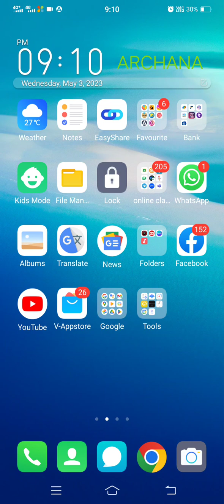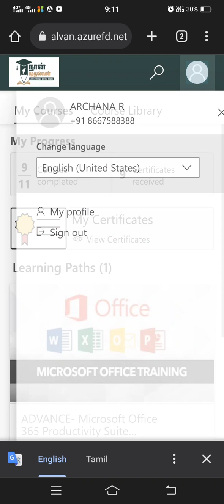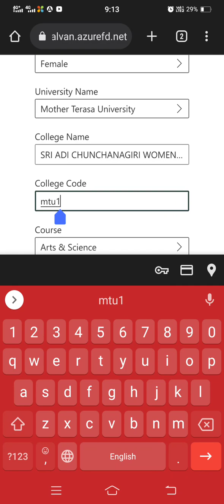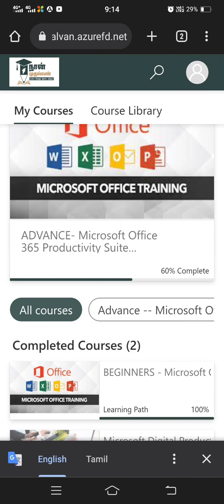How to Update profile in NMS Microsoft Portal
ABOUT : SRI ADI CHUNCHANAGIRI WOMEN'S COLLEGE,
                 KUMULY ROAD,
                 CUMBUM,
                 THENI (DT) ,
                 TAMIL NADU